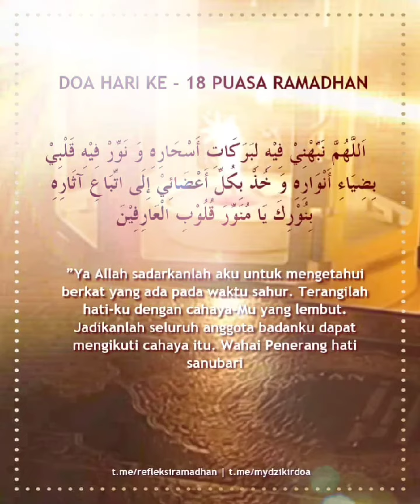DOA HARI KE 18 PUASA RAMADHAN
بِسۡـــمِ ٱللهِ ٱلرَّحۡـمَـٰنِ ٱلرَّحِـــيمِ
اَلْحَمْدُ ِللهِ رَبِّ الْعَالَمِيْنَ

اَللَّهُمَّ نَبِّهْنِيْ فِيْهِ لِبَرَكَاتِ أَسْحَارِهِ وَ نَوِّرْ فِيْهِ قَلْبِيْ بِضِيَاءِ أَنْوَارِهِ وَ خُذْ بِكُلِّ أَعْضَائِيْ إِلَى اتِّبَاعِ آثَارِهِ بِنُوْرِكَ يَا مُنَوِّرَ قُلُوْبِ الْعَارِفِيْنَ

”Ya Allâh sadarkanlah aku untuk mengetahui berkat yang ada pada waktu sahur. Terangilah hati-ku dengan Cahaya-Mu yang lembut. Jadikanlah seluruh anggota badanku dapat mengikuti Cahaya itu. Wahai Penerang hati sanubari

آمين آمين يارب العالمين

✒️ *REFLEKSI RAMADHAN:*
_Ummu Salima Salama_
Baiti Jannati, Jumaat 18 Ramadhan 1445H | 29 Mac 2024M